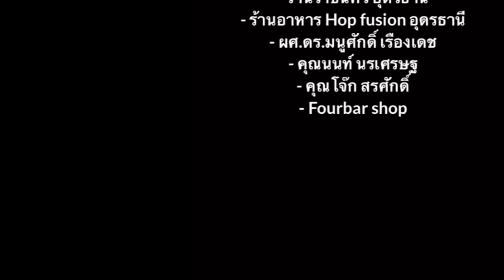ปี่ฮักปักอาลัย (พระอภัยมณีหนีนางผีเสื้อสมุทร)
ปี่ฮักปักอาลัย
  กล่าวถึงพระอภัยมณีผู้ที่ได้ร่ำเรียนวิชาปี่ ทำให้พระบิดาไม่พอใจจึงไล่ออกจากนคร ในขณะเดินทางได้พบเจอกับพราหมณ์ 3 คน จึงเป่าปี่ให้ฟังด้วยเสียงที่มีมนต์สะกดจึงทำให้พราหมณ์ทั้ง 3 หลับไหลเหมือนโดนมนต์ขลัง และด้วยความไพเราะของเสียงปี่พระอภัยมณี ก็ทำให้นางยักษ์ ที่ชื่อ “ผีเสื้อสมุทร”ที่กำลังเดินป่าหาอาหารอยู่นั้น ได้ยินเข้า ชวนหลงใหล จึงออกตามหาและชอบหลงเสน่ห์ของพระอภัยมณี จากนั้นนางแปลงกายเป็นหญิงสาวรูปงาม ทั้งสองจึงเกิดความรักหลงไหลเสน่ห์ต่อกัน แต่เมื่อเวลาผ่านไป พระอภัยมณีรู้ว่าคนรักไม่ใช่คน แต่เป็นยักษ์ จึงหาทางหลบหนีมา แต่ด้วยความรักของนางผีเสื้อสมุทรที่มีต่อสามี จึงออกตามหา และสุดท้ายพระอภัยมณีก็บอกลานางผีเสื้อสมุทรด้วยเสียงปี่ ส่วนนางผีเสื้อสมุทรก็ทนไม่ไหวต่อแรงรักของตน จนต้องตรอมใจตายในที่สุด
 จากวรรณคดีเรื่องพระอภัยมณี ผู้แสดงเล็งเห็นถึงความรักของนางผีเสื้อสมุทรที่มีต่อพระอภัยมณีจึงได้นำเสนอผ่านรูปแบบกระบวนการดีดไห ซึ่งเป็นความรักของนางผีเสื้อสมุทรที่อาลัยอาวรต่อพระอภัยมณีที่กำลังจะหนีนางไป โดยต้นเหตุของความรักและความตายคือเสียงปี่
“รู้ไหมหนอ เสียงปี่ มีอำนาจ
ยามหวานบาด กมล น้องหลงใหล
ยามพิฆาต บาดปลิด สนิทใน
หลั่งน้ำตา อาลัย ใจแหลกลาญ”
จึงเกิดเป็นชุดการแสดง ที่มีชื่อ “ปี่ฮักปักอาลัย”